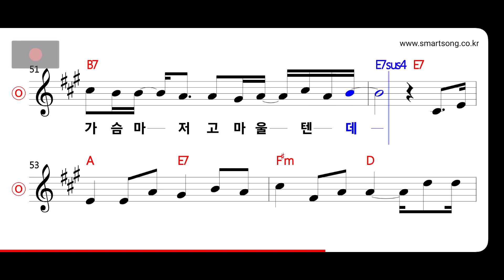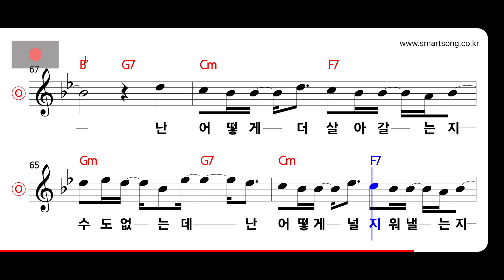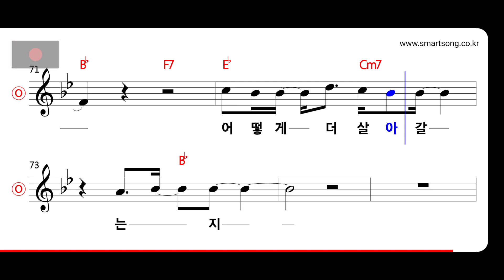변진섭 - 눈물이 흘러 MR